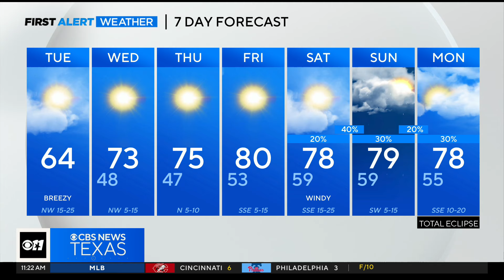Hold on to your hats! Tuesday afternoon will be gusty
Tonight, we'll see a few clouds around. Low temperatures will drop into the upper 40s.